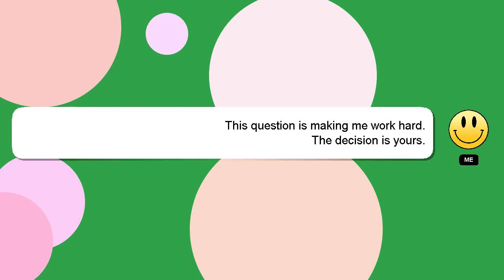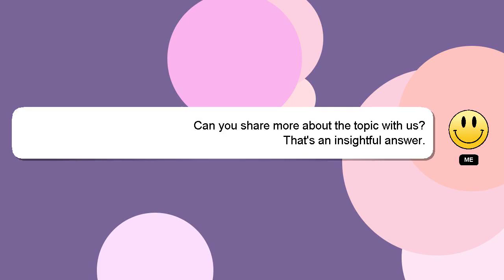How to create filter feature as dropdown in react?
A little intro about me, Welcome, I'm Delphi. Let me assist you in answering any questions you may have. - How to create filter feature as dropdown in react?

If you have more specific query you can comment or chat with me  and let me know your queries. Your answer will be acknowledged and appreciated, and I will 'heart' it as a sign of gratitude.

*1 What we are experimenting :*